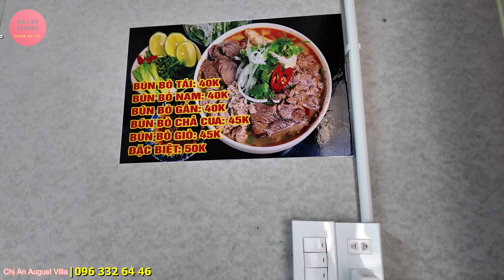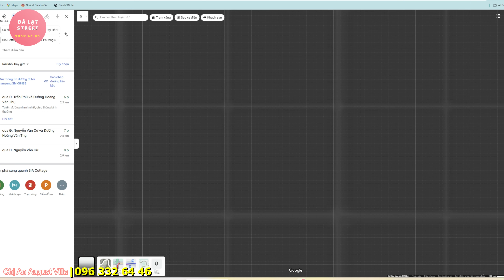Quá Rẻ! Villa Đà Lạt Trung Tâm View Đẹp Kiểu NHẬT Sân Vườn,Bún Bò Ngon